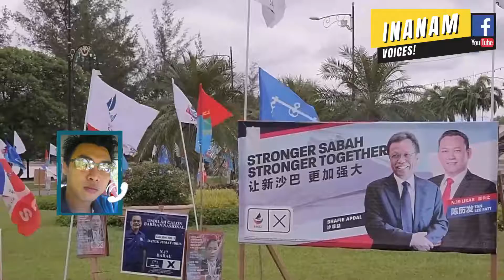Ada ahli Parlimen Umno sokong Datuk Seri Anwar Ibrahim sebagai Perdana Menteri baharu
Ia bukan isu besar sekiranya terdapat kumpulan Ahli Parlimen UMNO yang menyokong Datuk Seri Anwar Ibrahim sebagai Perdana Menteri baharu kerana mereka sedar pengkhianat ‘terulung’ adalah Tan Sri Muhyiddin Yassin yang perlu disingkirkan dengan segera.

Mengapa Ahli Parlimen UMNO perlu berasa serba salah atau berdosa untuk menyingkirkan Muhyiddin kerana sosok tersebut sebenarnya adalah pengkhianat ‘terulung’, sudah lah beliau mengkhianati UMNO dan menubuhkan parti baharu Bersatu kemudiaan mentornya sendiri Tun Dr Mahathir Mohamad juga diketepikan dan dikhianatinya.

Jadi, tiada alasan untuk UMNO perlu merasa serba salah untuk mengkhianati janji dengan Muhyiddin kerana Perdana Menteri tersebut adalah pengkhianat yang mengenepikan prinsipnya sendiri sehingga sanggup melanggar Tun Dr Mahathir.

Oleh sedemikian, apakah masalahnya mengkhianati seorang pengkhianat?

Sokongan kepada Anwar akan melambangkan kematangan UMNO sebagai sebuah parti ‘berpengalaman’ dan tidak mudah dibuli oleh Bersatu yang dipimpin oleh Muhyiddin.

Takkan lah UMNO mahu tunduk kepada parti serpihan pengkhianat Bersatu, lebih baik sekiranya mereka bergandingan dengan PKR daripada Bersatu.

Insiden di Sabah apabila pandangan UMNO diketepikan dalam memilih Ketua Menteri Sabah bukan satu petanda baik, malahan akar umbi sudah mula meluahkan rasa tidak puas hati dengan apa yang berlaku di Sabah.

Sekiranya diteruskan juga kerjasama UMNO dengan Bersatu, kemelut berpanjangan akan melanda UMNO kerana sudah pastinya kerusi yang secara tradisinya milik UMNO akan terpaksa digadai diberi kepada Bersatu seperti berlaku di Sabah.

Jika ini berlaku, perang besar antara akar umbi UMNO dengan Bersatu mungkin tidak boleh dielak lagi, jadi sebelum perkara tersebut berlaku adalah lebih baik Presiden, Datuk Seri Ahmad Zahid Hamidi mengambil langkah ‘pencegahan’ lebih awal.

Untuk masa depan UMNO, kerjasama ideal adalah bersama PKR dan Zahidi Hamidi mahu tidak mahu perlu memikirkan tentang perkara ini.

Muhyiddin bukan lagi individu yang boleh diharap kerana tamak haloba untuk berkuasa menyebabkan rakyat kini sengsara, lihat lah apa yang berlaku di Sabah siapa punya angkara jika bukan kerana dua budak suruhannya, Datuk Seri Hamzah Zainudin dan Datuk Nardin Awang.

Muhyiddin jangan buat-buat tidak tahu, langkah di Sabah dirancang oleh beliau dan kroni-kroninya. UMNO sebenarnya tidak mahu langkah tersebut diteruskan, Muhyididn yang sangat beria-ria mahu merampas Sabah sehingga lah terpaksa diadakan Pilian Raya Negeri Sabah.

Kabinet Muhyiddin sekarang dilihat gagal, rakyat sudah muak dengan ‘doa’ hipokrit dan gelaran ‘abah’ bukan gambaran sebenar yang diharapkan oleh rakyat, bagi mereka Perdana Menteri tersebut tidak boleh diharapkan langsung kerana menjadi punca kepada peningkatan kes Covid 19 yang sudah berleluasan seluruh negara.

Bagi Perdana Menteri yang hanya mampu bekerja 4 jam sehari dan lebih sibuk dengan urusan program golf, rakyat kini terpaksa menjaga diri sendiri dan tidak berharap kepada Muhyiddin dan barisan kerajaannya lagi.

Kini, rakyat jaga rakyat dan bukan lagi Muhyiddin.